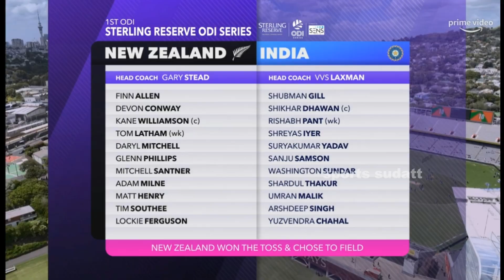Shikhar Dhawan hands over Umran Malik's cap | Umran Malik play first ODI against New Zealand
Team India players were seen practicing for the first odi match to be played between India and New Zealand, whereas if we talk about bowling, then Umran Milk was seen practicing.
Umran Milk will be seen playing in the first ODI match

 The way he has got a place in the playing eleven, now it is to be seen how he troubles the New Zealand players with his bowling, while Shikhar Dhawan gave the Seumaran milk cap in his hands and then you can see the players of Team India clapping. What do you think

 The way Umran Milk got a chance against New Zealand in the first ODI match, will he play this opportunity well and win his team, you can tell us by commenting